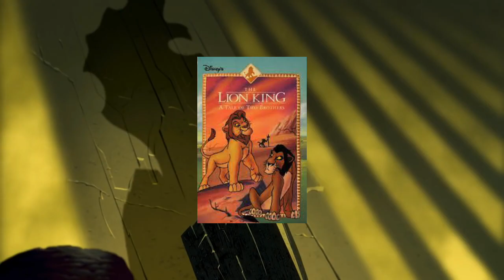Scar's Familie |DerFlozi König der Löwen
Hatte er eine Partnerin? Hatte er Kinder?
Im heutigen Video beschäftigen wir uns mit Scar's Familie.

🔸Gäste: NIEMAND!
⚜️ Im Video vorgekommene Elemente:
Quellen:

Talo & Scar Bild: @Talocan by Julis-Rocks